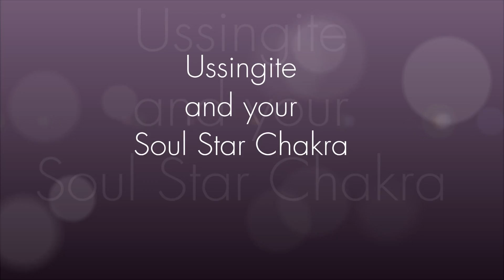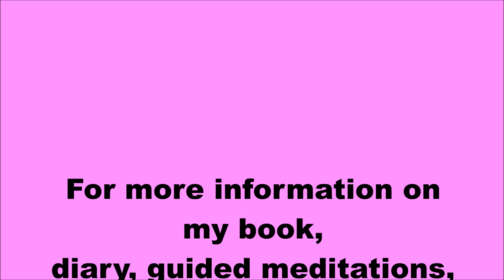Ussingite - Crystal of Spirit's Constant Guidance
Ussingite allows you to bring your spirituality into alignment with your everyday life. By working with this crystal you’ll find that lessons through meditations, books and workshops are put into practice each day. Ussingite awakens your spiritual curiosity and encourages you to venture out and explore the world. It helps you in understanding universal truths and encourages open mindedness. Ussingite allows you to see the benefit of both studying science and religion and unveil how to marrying the two. Ussingite connects you to the peaceful perfection at play in the world, allowing you to find ways to resolve feuds and unrest.

To find out more about my book, diary, oracle cards, guided meditations, workshops and online crystals sales, please visit: